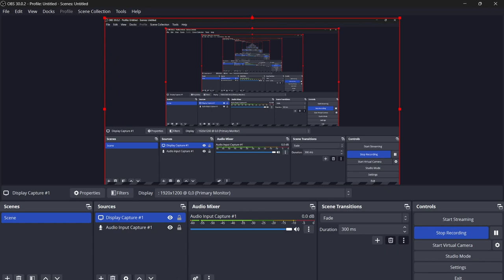Bastogne Breakout Intro Scenario - Turn 5 to end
I pull out a German victory... just barely.
It came down to the last turn and a German artillery barrage stopping the 101st just short of retaking a Bastogne hex.
A few grips but overall a fun Beer & Pretzels game well worth the price.
Sorry about the recording audio and video - done on a single screen laptop.